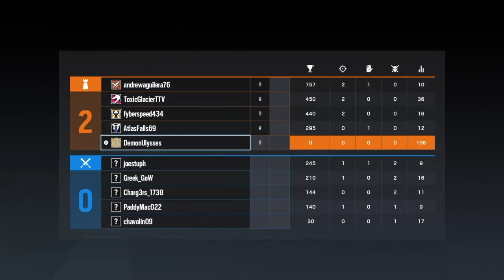Rainbow Six Siege - Jäger Acetage